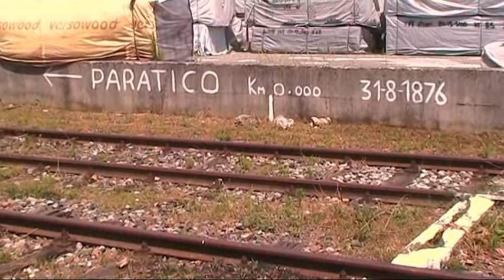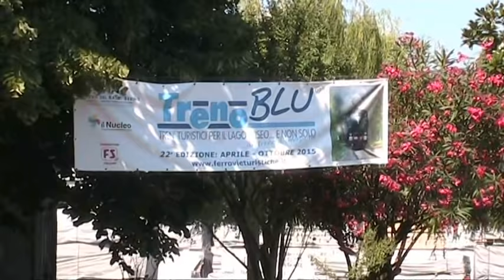Svago in cabina locomotiva a vapore 640.143, Breda 1911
Transita a tutto vapore, bella ed elegante, la più che centenaria vaporiera 640 143, costruzione Breda anno 1911(ultima Revisione a Moretta nel 2011), col suo treno storico, diretta a Palazzolo e poi a Paratico, sul lago d' Iseo. Con la fida e lenta CH4, mia carriola a metano, la raggiungo in stazione di Palazzolo sull' Oglio, dove iniziano i 10 Km. della FBS, la Ferrovia Palazzolo-Paratico, aperta al solo traffico turistico. Davanti alla loco a vapore alcune considerazioni da vecchierello ferrovipatico ... ma un uomo, vabbé: omino, è vecchio solo se vive di rimpianti.  Salgo in cabina della locomotiva a vapore 640, la 'signorina', per le ruote alte e l' eleganza dell' insieme.  Saluto i cari amici Musi Neri, i macchinisti del vapore. La 640.143 è condotta da Arturo Paruscio, maestro del vapore, e dal bravo Francesco Valerio.  Inizia in stazione la manovra del salto della locomotiva:  arrivato oltre i deviatoi lato Brescia, inversione di marcia e Arturo retrocede sul quinto binario, manovrando esclusivamente nel fascio binari separato dai binari di corsa della linea Bergamo-Brescia, senza interferenze. Superate di fianco le carrozze, le Centoporte, ed impegnato il deviatoi lato Paratico, inversione ed aggancio della loco, ora in testa lato Paratico, pronta per una corsetta al lago. Nel piazzale, i mezzi storici della FBS: Sogliola del 1938, 'cubotto' Badoni 209 del 1956, draisina con motore Fiat 500, automotore da manovra Badoni 216. Sui binari di linea transitano le ALe 582/562 e qualche onnipresente E 464.